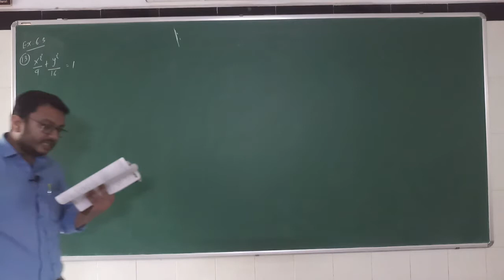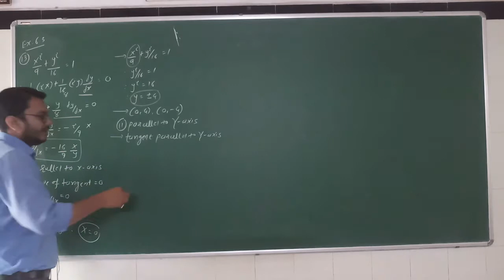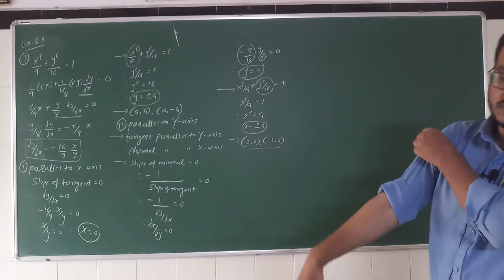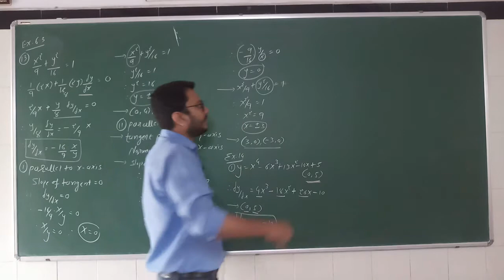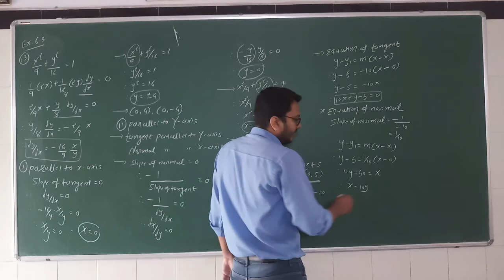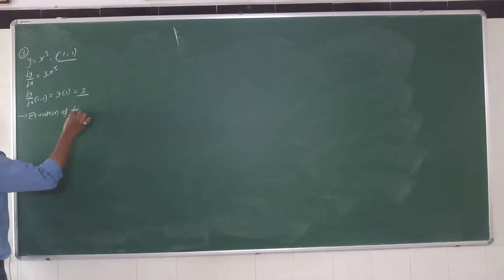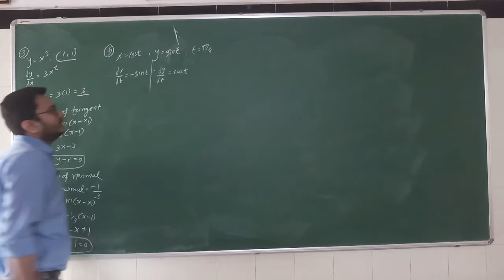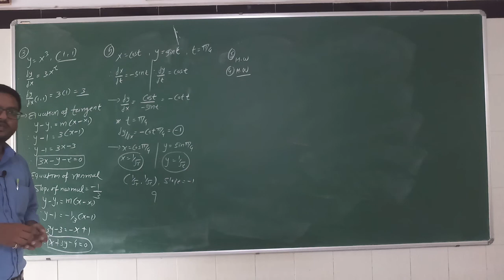12-Maths(Application of Derivatives)Eng(lec-11)By Kuldeep Patel